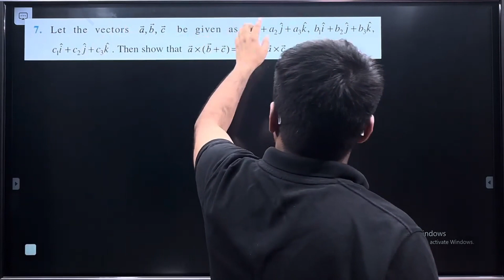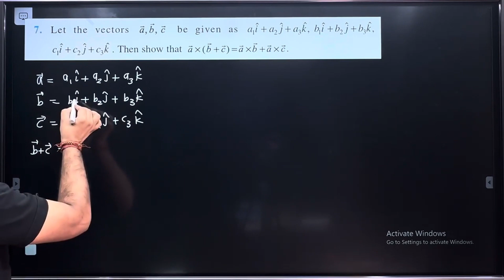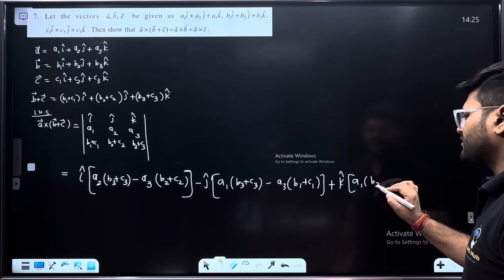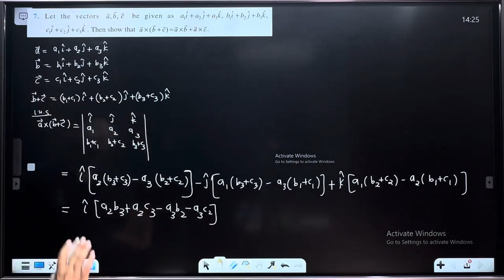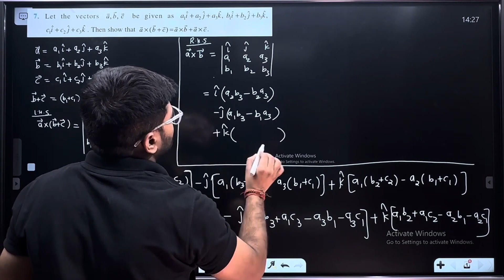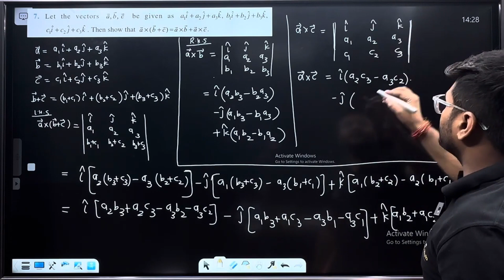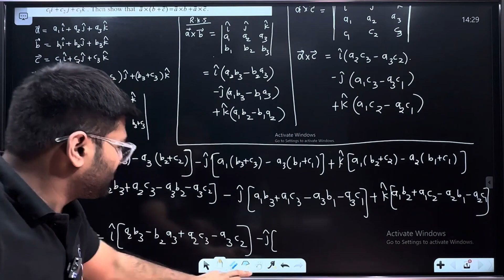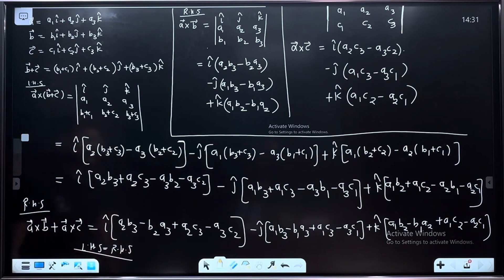7.Let the vectors a ⃗,b ⃗,c ⃗ be given as a1i ̂ + a2j ̂ + a3k ̂, b1i ̂ + b2j ̂ + b3k ̂, c1i ̂